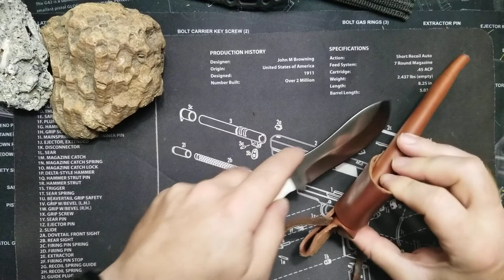Silver Stag Tyler Hunter TH4.5 Review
Some knives have a story, this is one that does. This is a review of my TH4.5 I bought on my honeymoon or "huntingmoon". This is a practical skinning knife that will be sentimental and useful for the rest of my life. Made in the USA, D2 steel, full tang and antler shed handles. I picked this up after hiking around Devil's Tower. You have to watch the video for the rest of the story.